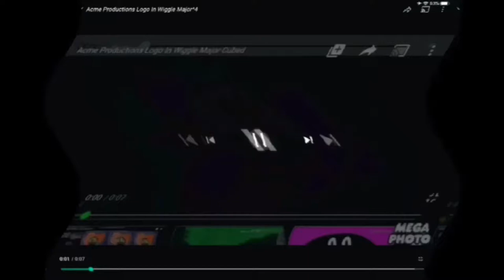Acme Productions Logo In Wiggle Major^7